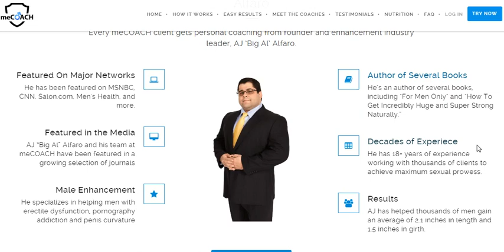GET THE PENIS YOU WANT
WE COACH YOU 1-ON-1, SO YOU GET THE PENIS YOU WANT
Male Enhancement Coach is a revolutionary personal training service that provides 1-on-1 coaching to get you the penis you want. Our revolutionary coaching system is customized to you, simple to follow and backed by testimonials from 1,000’s of our previous clients. Led by male enhancement expert, AJ “Big Al” Alfaro, meCOACH’s personal training has helped our clients add inches to the length and girth of their penis, increase hardness, improve stamina, reduce penis curvature, and more.